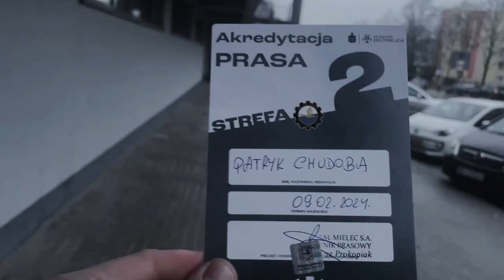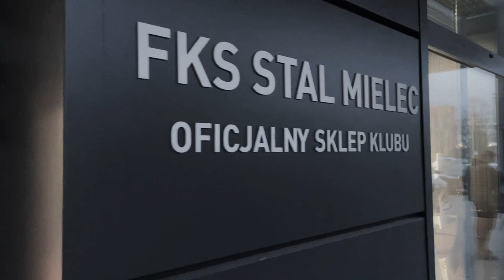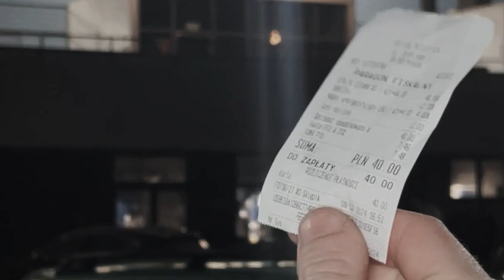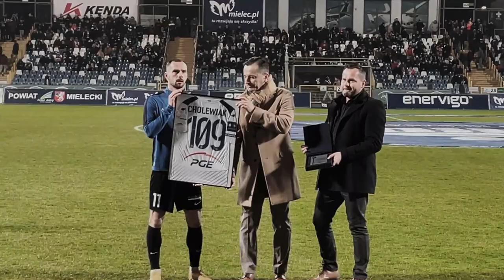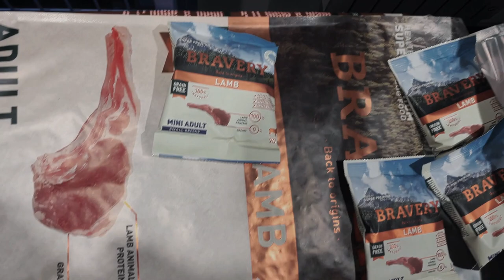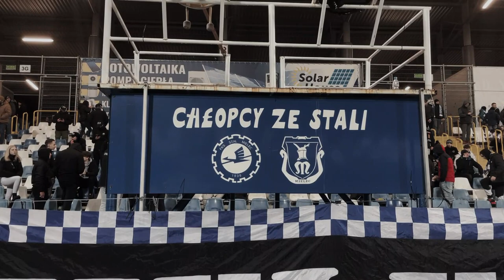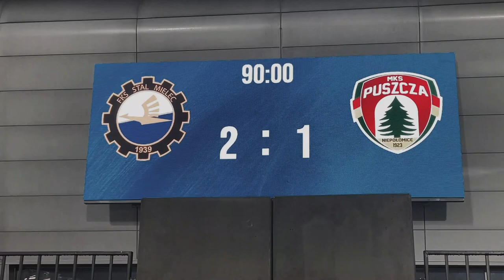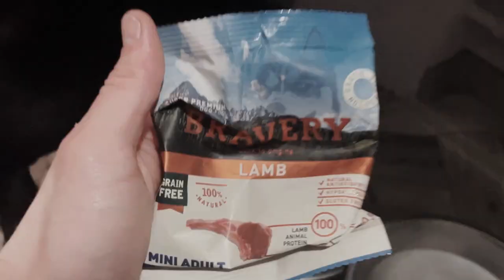STAL MIELEC - PUSZCZA ⚽️ VLOG Z MIELCA 🚩 KARMA DLA PSA I NAPÓJ ENERGETYCZNY W SKLEPIE KLUBOWYM 😅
👉 Odwiedziłem Mielec, by obejrzeć inaugurację Ekstraklasy między @FKSSTALMIELEC-Official, a @PuszczaNiepolomiceMKS. Zwiedziłem sklepik klubowy i sprawdziłem czy karma dla psa, którą można kupić smakuje pieskom. Zapraszam na luźny vlog z Mielca.